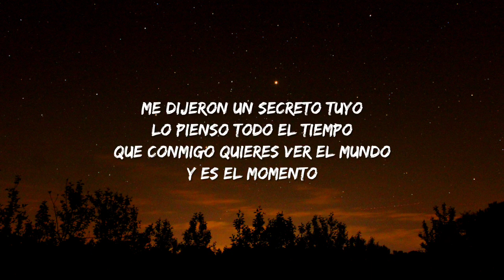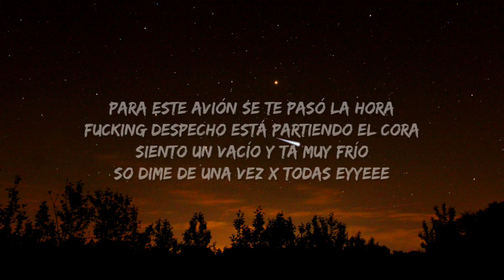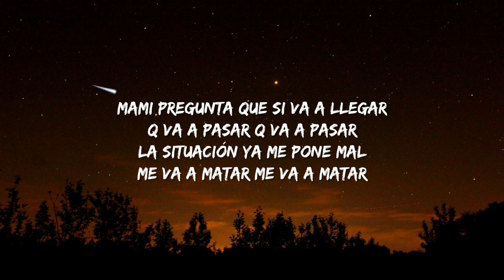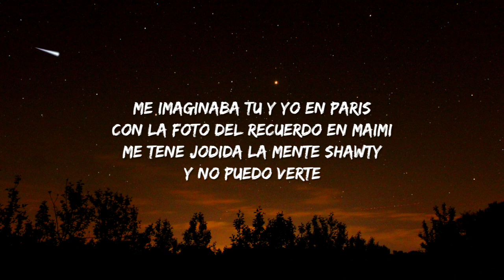Ingratax - Paris (Letra/Lyrics)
(Lyrics):
Me dijeron un secreto tuyo
Lo pienso todo el tiempo
Que conmigo quieres ver el mundo
Y es el momento

¿Dónde estás?
Que yo te quiero aquí
Y me matan estas ganas de ir por ti, eh

Me imaginaba tú y yo en París
Con la foto del recuerdo en Miami
Me tiene' jodida la mente, shawty
Y no puedo verte

Dime si ya no estás pendiente
Que ya no me importan los pretendiente'
Si yo, por ti, me iba contra corriente
Y tú (dime pa' cuándo vuelves)

Para este avión, se te pasó la hora
Fucking despecho está partiendo el cora'
Siento un vacío y está muy frío
So, dímelo de una vez por todas, eh-yeh

Mami pregunta que si va' a llegar
¿Qué va a pasar?
La situación ya me pone mal
Me va a matar, me va a matar

¿Qué va a pasar? ¿Qué va a pasar?

Y no puedo verte (ey)

Me imaginaba tú y yo en París (París)
Con la foto del recuerdo en Miami (Miami)
Me tiene' jodida la mente, shawty (shawty)

(Yeah)

I to the N to the G
Ingratax, mami
Room28